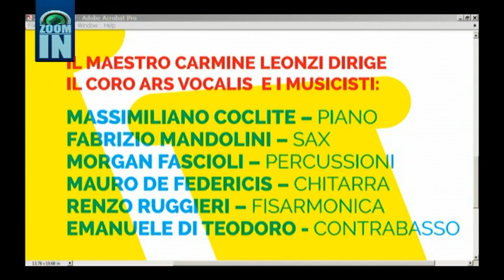Natale in Jazz